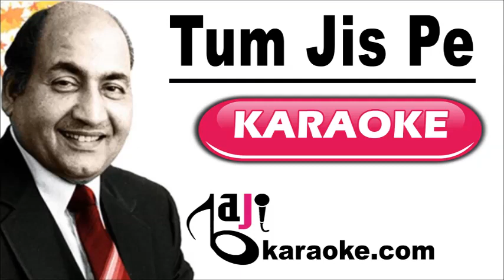Tum Jispe Nazar Dalo | Video Karaoke Lyrics | Yeh Rastey Hain Pyar Ke Mohammad Rafi, Baji Karaoke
Baji Karaoke Presents Tum Jispe Nazar Dalo Karaoke Song with Lyrics From Movie Yeh Rastey Hain Pyar Ke. Sung By Mohammad Rafi

Song Title – Tum Jispe Nazar Dalo
Movie/ Album – Yeh Rastey Hain Pyar Ke
Movie Cast – Leela Naidu, Sunil Dutt
Karaoke Format: Video Karaoke Lyrics
Karaoke Duration: 4:44

Kind Regards